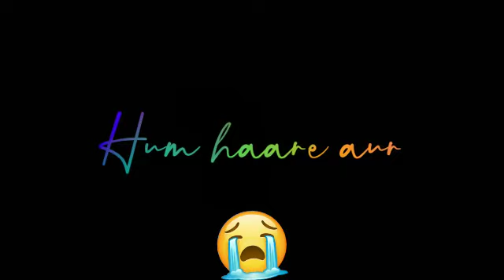Hum hare tum Jeety By RN